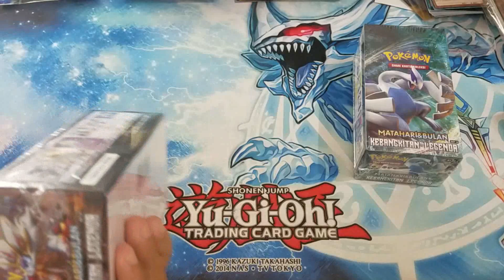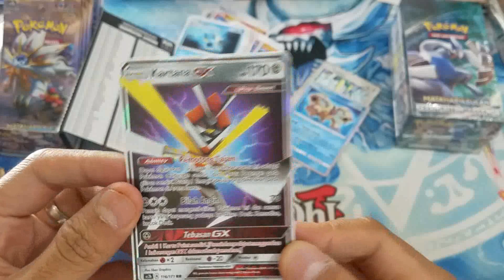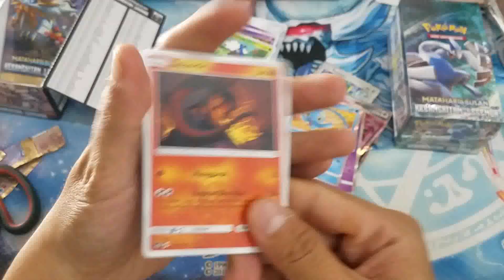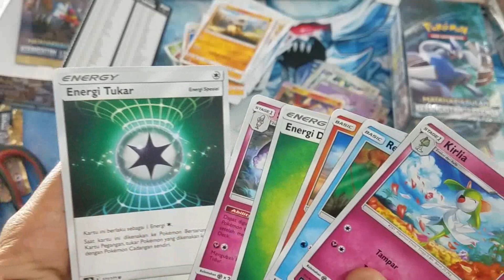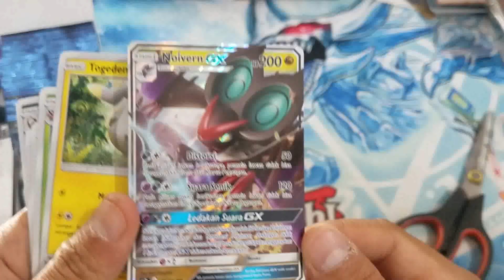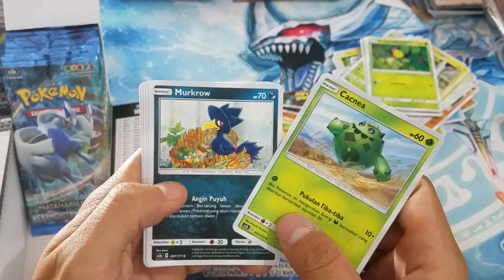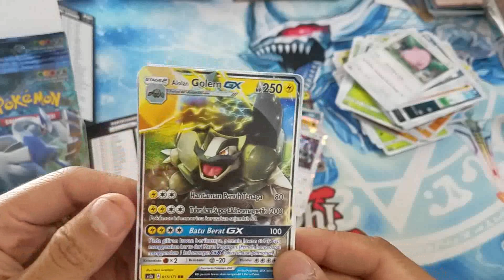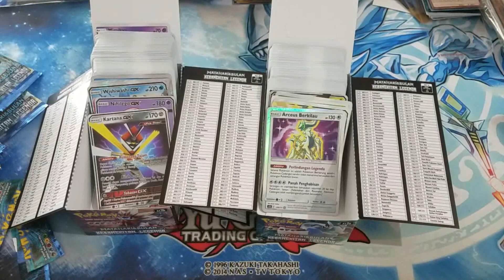OPENING BOOSTER BOX KEBANGKITAN LEGENDA SET A DAN B BAHASA INDONESIA ! SEARCH FOR ZOROARK !!!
nantikan terus update selanjutnya,,thanks